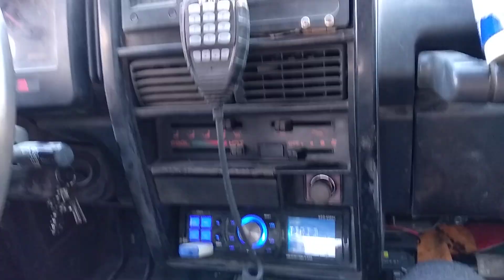Επιστροφή από το κυνήγι με ποντιακά τραγούδια..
Ποντίκια στο full..